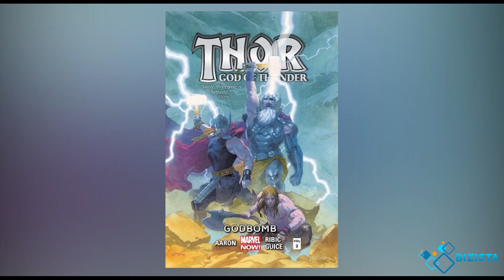Details You May Have Missed in Thor Love and Thunder!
Thor: Love and Thunder's trailer was recently released, and fans are hyped at the idea of seeing the mightiest avenger and his lover back on the big screen. With so much to unpack in the trailer filled with references and Easter eggs from pop culture and the comics, you may have missed a connection or two while watching it!

Let's get into Thor: Love and Thunder's amazing trailer and some of the details you may have missed.

ABOUT US

VISIT US